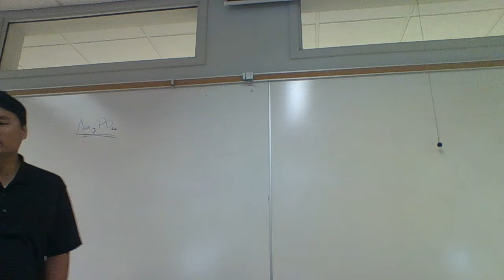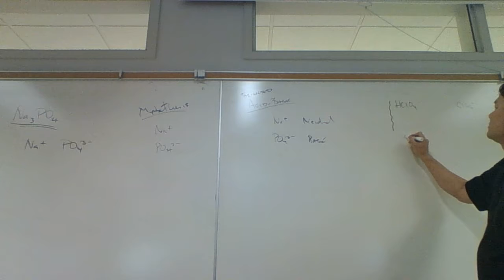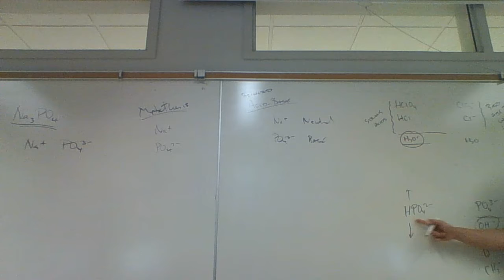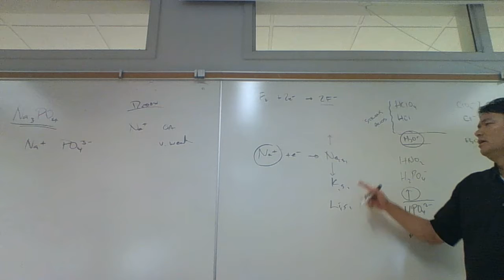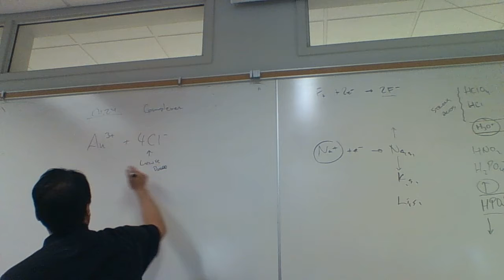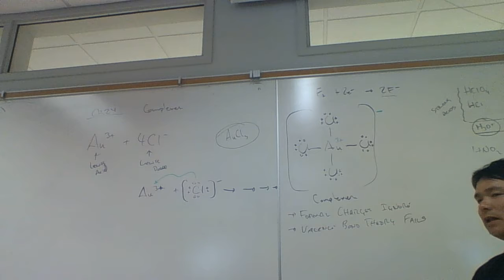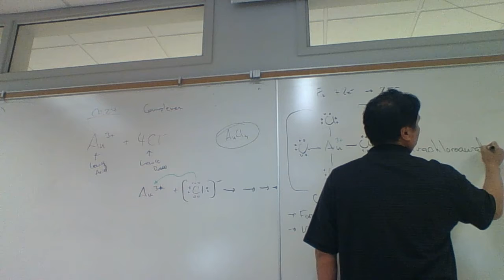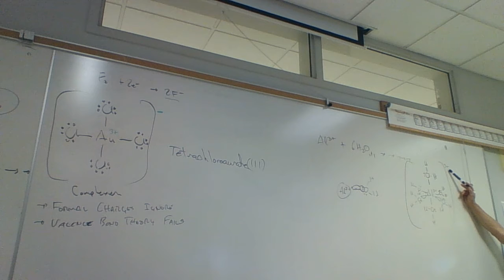Chem 1B 1206 090517 A